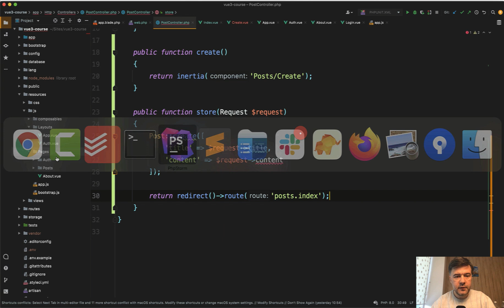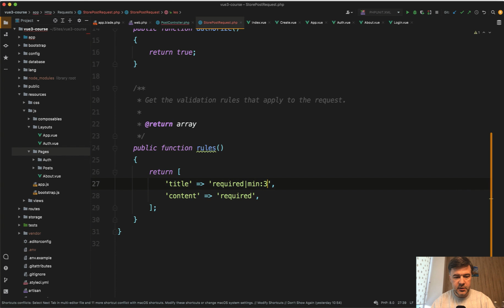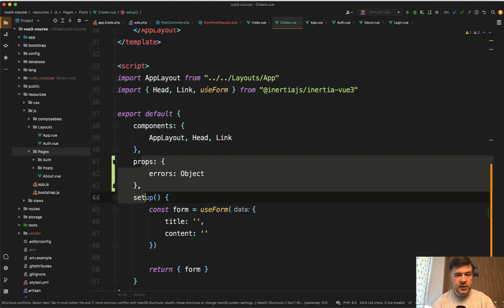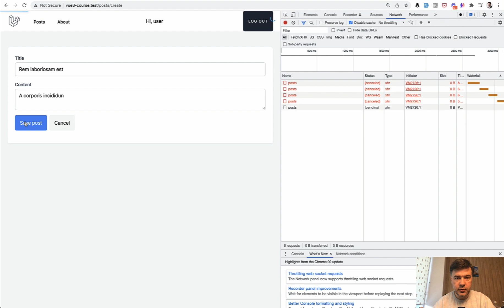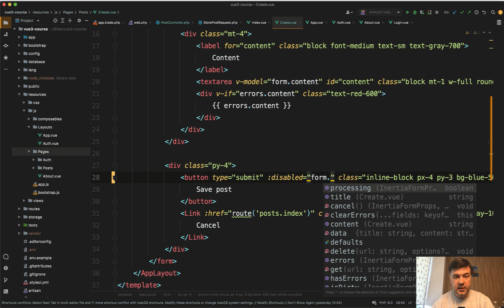Vue Inertia + Laravel Course. 10/17: Form Validation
This lesson is about Inertia form validation and how to show errors